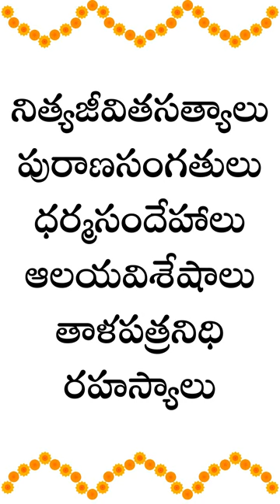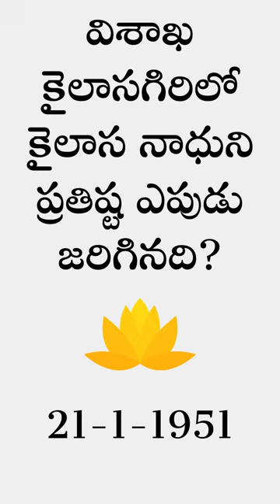తాళపత్రనిధి రహస్యాలు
నిత్యజీవితసత్యాలు
గోరోచనం అంటే ఏమిటి?
ఆవు కడుపు నుండి లభించే పూజ ద్రవ్యం
చిత్రగుప్తుని దేవాలయాలు ఎక్కడ కనిపిస్తాయి?
హైద్రాబాద్, గుజరాత్, లక్నౌ
నీరు నిప్పు గురించిన సంప్రదాయ ఆచారమేమిటి?
ఒకేసారి నీరు, నిప్పు చేతులతో పట్టుకెళ్ళరాదు
పురుషులు నదీ స్నానం ఎలా చేయాలి?
నదీ ప్రవాహమునకు ఎదురుగ
రాత్రి 8 తరువాత భోజనము చేస్తే ఏమవుతుంది?
విషం
విశాఖ కైలాసగిరిలో కైలాస నాధుని ప్రతిష్ట ఎపుడు జరిగినది?
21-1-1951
పాత పద్ధతులు
భారతీయ సంప్రదాయాలు
సనాతనధర్మం
సనాతన ఆచారాలు
ఆచారాలు అలవాట్లు
ఆచార సంప్రదాయాలు
సత్సంప్రదాయాలు
ధర్మ సందేహాలు
ధార్మిక నియమాలు
ధార్మిక సందేశాలు
సనాతనకట్టుబాట్లు
ఆధ్యాత్మిక సందేహాలు
పౌరాణిక విజ్ఞానం
పురాణ రహస్యాలు
పౌరాణిక ఆధ్యాత్మిక సూత్రాలు
ధార్మిక నియమాలు
హైందవ ధర్మసూత్రాలు
హిందూ సాంప్రదాయ పద్ధతులు
నిత్యజీవిత సత్యాలు
హైందవ పవిత్రచిహ్నాలు
ప్రాచీనతాళపత్రసత్యాలు
సనాతన శాస్త్రీయ నియమాలు
పాతబడుతున్న పద్ధతులు